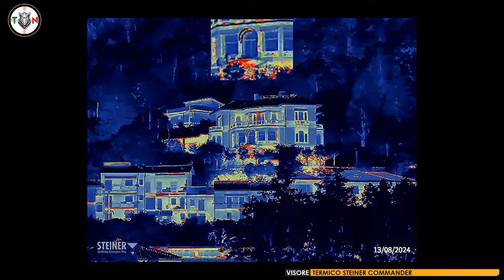Test Steiner Commander Thermal: Visore termico per la nautica sicurezza e precisione in mare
Ciao a tutti, benvenuti sul mio canale! Oggi vi porto sul Lago Maggiore per un test sul campo del visore termico Steiner Commander. Grazie alla Marine Pan Service, ho avuto l'opportunità di mettere alla prova questo strumento di ultima generazione, ideale per chi, come me, fa della sicurezza in navigazione una priorità assoluta.

Nel video di oggi vi mostro come si comporta il visore in condizioni reali, osservando barche, porticcioli e abitazioni lungo la costa, anche in situazioni di scarsa visibilità. Parleremo delle sue caratteristiche tecniche, della qualità delle immagini e delle funzioni che ho trovato più utili, come la modalità Picture in Picture e la palette colore ambra, che è davvero riposante per gli occhi durante l'osservazione notturna.

Ho utilizzato il visore con un monopiede in carbonio, che ha offerto grande stabilità senza risultare ingombrante.

Spero che questo video vi sia utile per capire se il Steiner Commander è lo strumento che fa per voi! Come sempre, sono curioso di sapere cosa ne pensate e di rispondere alle vostre domande nei commenti. Un grazie speciale a tutti voi che seguite il canale e sostenete il mio lavoro. Buona visione!

00:00 - Breve presentazione
01:08 - Sigla
01:38 - Benefici nel settore nautico
02:50 - Design: Macrolon, temperatura di esercizio, armatura esterna, asole, peso
03:47 - Vano batterie, pulsante accensione, porta USB-C, pulsanti
04:48 - Sistema di messa a fuoco e caratteristiche
05:20 - Ghiera di regolazione diottrie
05:45 - Obiettivo e caratteristiche
06:14 - Ingrandimento ottico nativo, zoom, oculare e display
07:05 - Sensore e caratteristiche
07:40 - Memoria, batterie e durata
08:13 - Attivazione del visore termico e caratteristiche principali dei pulsanti
08:50 - Funzioni principali del visore termico
09:45 - Applicazione per smartphone
10:15 - Impressioni pratiche sul campo
11:15 - Pregi e difetti
11:58 - In sintesi
12:28 - Ringraziamenti, siti web, social e iscrizione al mio canale

Dott. Piergiovanni Salimbeni
Giornalista  (Albo Professionale dei Giornalisti della Lombardia)